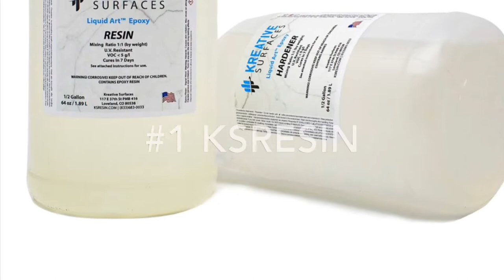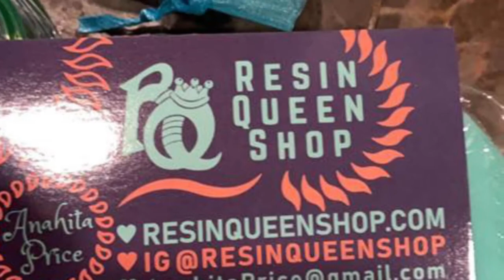#17 a few of my favorite Resin Related things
Hi, my name is Samantha, I am from key west Fl and I have been an artist now for over 9 years .. . you can see some of my other art

Resin Fanatics